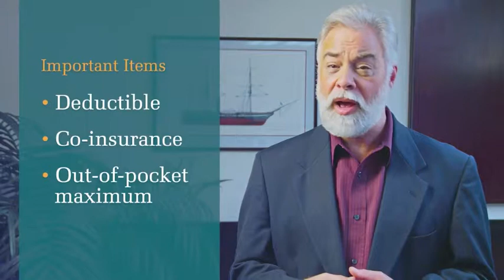East Mountain Hospital–Health Insurance and Mental Health: A Guide to Mental Health Benefits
Video on mental health and your health insurance.